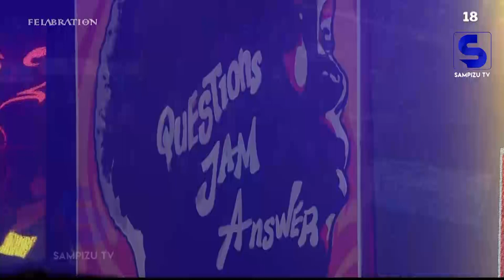MADE KUTI BECOME AFROBEAT BEST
Category                                Drama

Category                                Entertainment